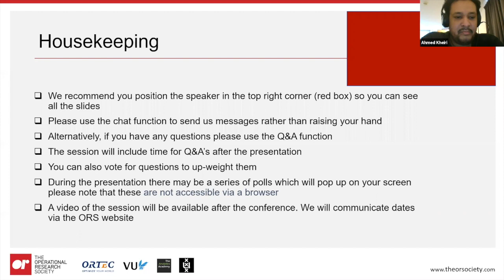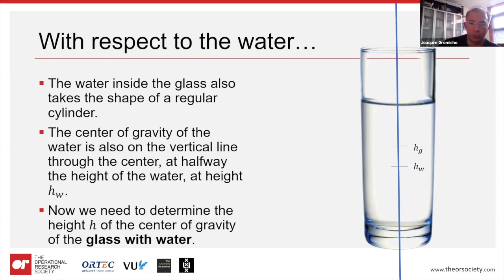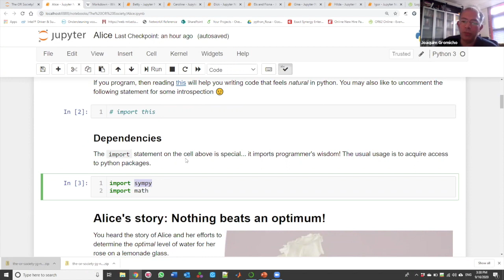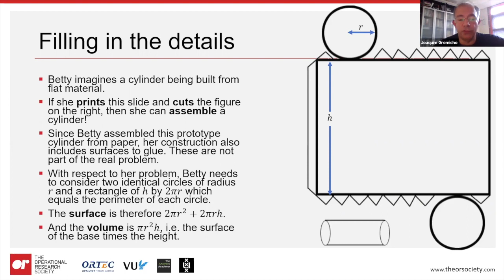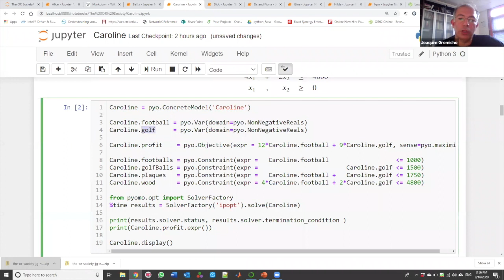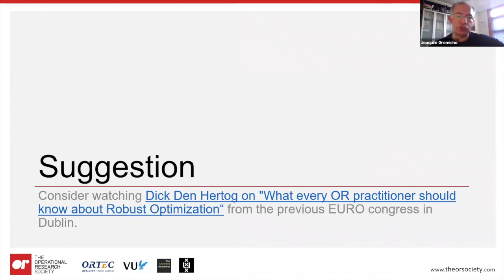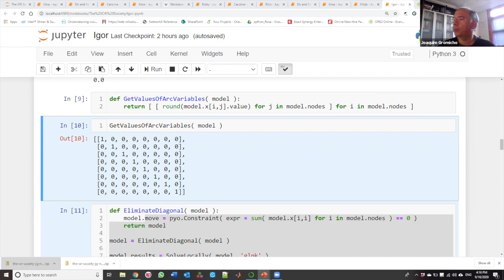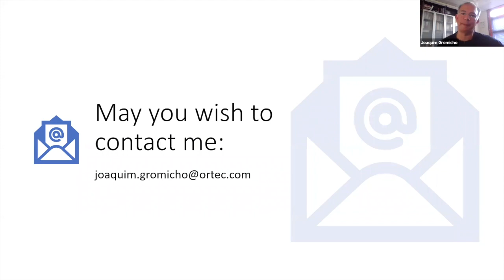Want to learn more about optimisation in logistics and transportation?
This stream is perfect for anyone who works in logistics or transportation, works with Python, or wants to become more informed about these topics.

This stream will deliver an interesting, educational demonstration of how Python can be used to optimise many logistics and transportation problems. It also includes plenty of case studies and illustrative examples and guarantees you'll learn something new no matter your experience level.

Workshop:
Optimisation stories in Logistics and Transportation featuring Python
Join Professor Joaquim Gromicho as he tells several stories about optimisation. Each case study, or story, will be presented with an examination of the mathematical optimisation modelling that was required and an explanation of the outcomes of using each model and their impact on the problems they were addressing.

Python is the hero of this storybook and this talk will demonstrate how it was used to bring a happy end to each story. This talk will inspire both novice and expert Python programmers with a passion for optimization and a commitment to improving logistics operations.

Presenter:
Professor Joaquim Gromicho, Vrije Universiteit Amsterdam and ORTEC, will give a workshop on optimisation with Python.